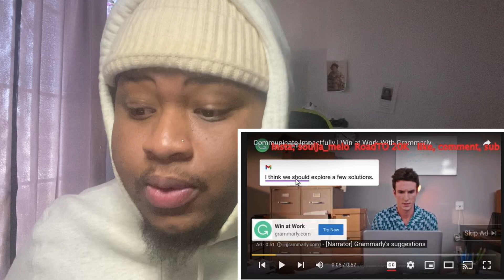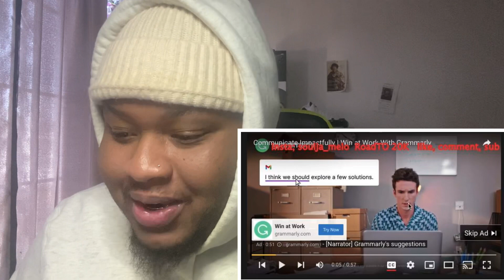Young Go- Dip Wit You | Reaction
RoadTo20K!!!